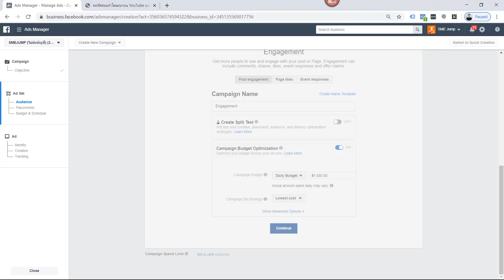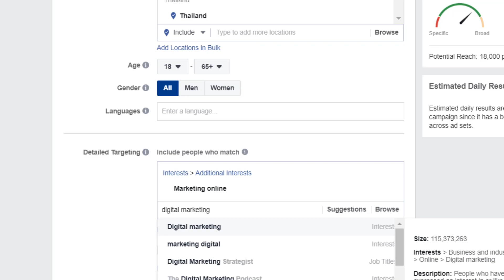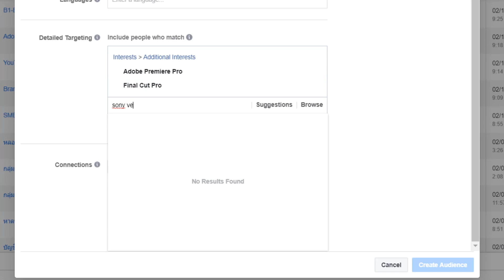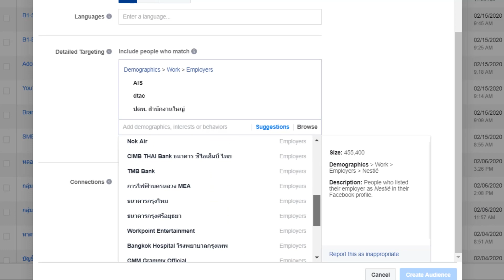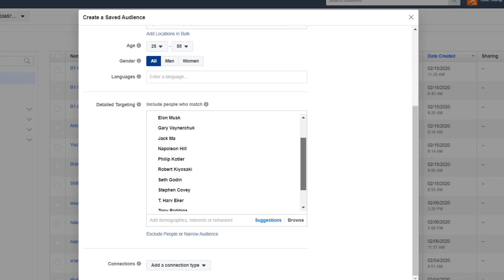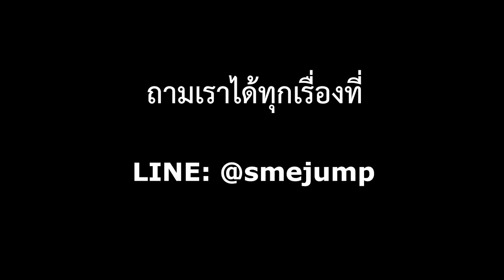กลุ่มเป้าหมาย Facebook (เคล็ดลับ)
ถ้าคุณยิงโฆษณาบนเฟซบุ๊กอยู่ วันนี้ผมมาแสดงวิธีเลือกกลุ่มเป้าหมาย เพื่อช่วยคุณยิงโฆษณาได้แม่นยำมากขึ้น ดูวีดีโอตัวนี้จบ คุณนำไปใช้ได้ทันที
คำแนะนำในการสร้างกลุ่มเป้าหมาย
1.คุณควรคิดถึงกลุ่มลูกค้าของคุณในมุมอื่นๆ ที่ไม่ใช่กลุ่มเป้าหมายโดยตรง เพื่อเลี่ยงการแข็งขันกับคู่แข่งของคุณ และพยายามเลือกกลุ่มคำที่ทำให้กลุ่มเป้าหมายแคบลง เพื่อที่เราจะได้เจาะไปหากลุ่มเป้าหมายได้แม่นยำมากขึ้น ใช้คอนเท้นท์ที่เหมาะสมกับแต่ละกลุ่มเป้าหมาย
2.คุณต้องใช้ตัวจัดการโฆษณา ทำบนคอมพิวเตอร์ในการเลือกกลุ่มเป้าหมาย ซึ่งจะมีข้อมูลที่ละเอียด และลึกกว่า การทำโฆษณาผ่านมือถือ
ตัวอย่างหัวข้อที่ผมใช้ในการเลือกกลุ่มเป้าหมาย เพื่อเป็นทางเลือกในการเข้าถึงกลุ่มคน เช่น
--ชื่อซอฟต์แวร์ หรือชื่อเว็บไซต์
--ชื่อบริษัท
--ชื่อตำแหน่งงาน
--ชื่อคนดัง ดารา เซเลป ชื่อหนังสือ
ติดตามชมวีดีโอตัวต่อไป:
LINE: @smejump หรือคลิกที่ลิงค์นี้